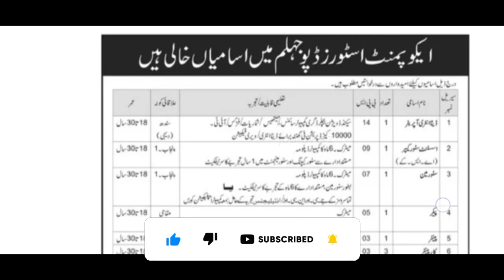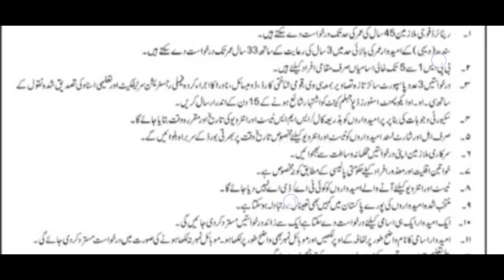Army Jobs 2024| New Jobs 2024 in Pakistan Army Department Jobs| Govt Jobs 2024 in Pakistan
In this video, I'll tell you ( Latest pakistan army jobs 2024 Intermediate base | pak army new jobs 2024 | latest jobs in pakistan 2024) if you want to Apply this job so I'll complete this job update. So let's get started...

nlc jobs
today jobs

Jobs Topic Cover:
- pakistan ranger
- teacher vacancy
- accounting jobs
- ppsc upcoming jobs
- pakistanjobsbank